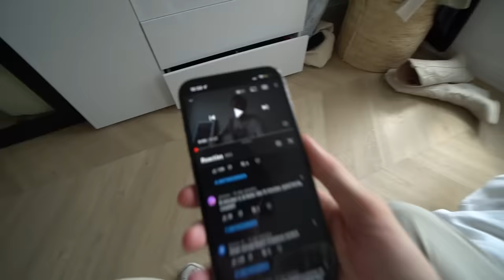Mijn buurman scheldt mij uit om mijn NIEUWE DAKTERRAS!!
Klik hier om Hunt Royale te downloaden EN ontvang een GRATIS held, goud, juwelen en Token Boost, en krijg een speciale korting van 50% voor een seizoenspas. Het is veel makkelijker om met dit pakket te beginnen!

Hallo mensen!